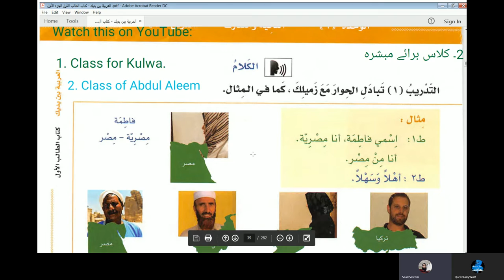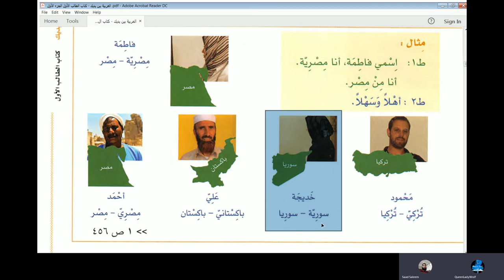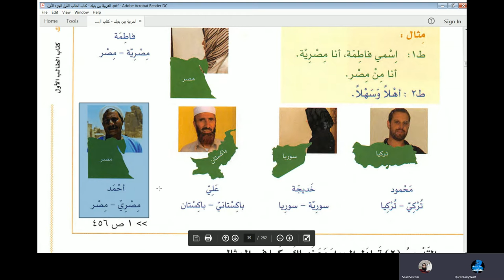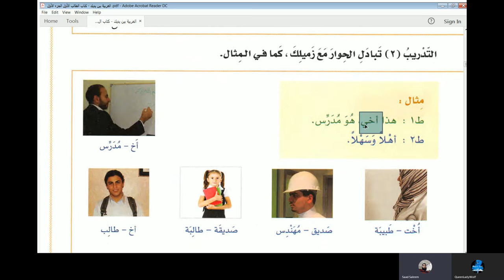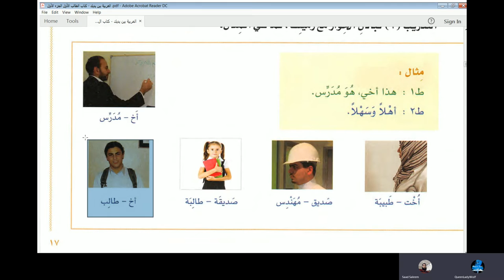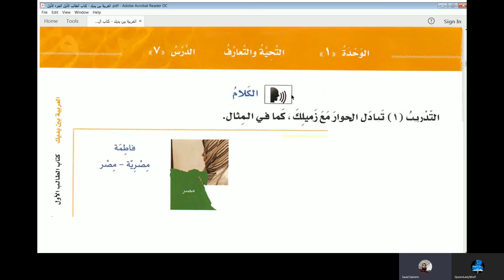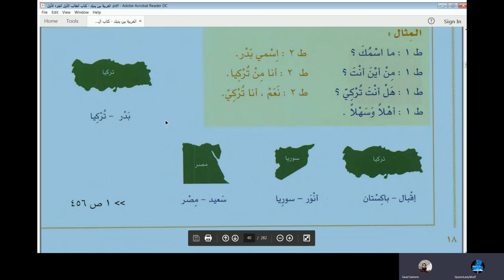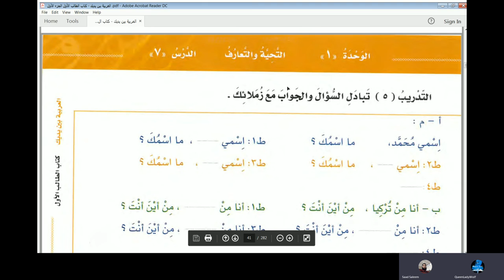Lesson 38 of online Arabic course of Jackson Al Arabiyyah bayna Yadayk Book 1 Part 1 Lesson 7